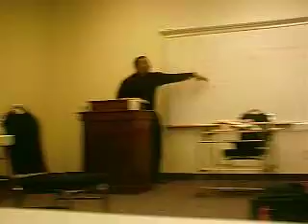DR. E. YOUNG 3-20-08 P. 6